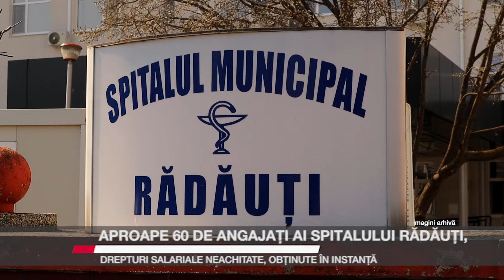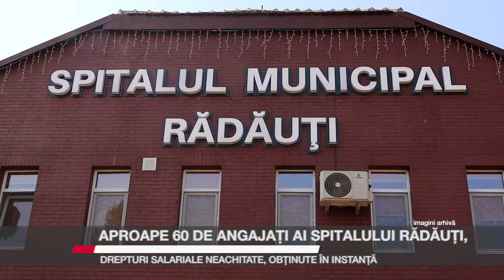Aproape 60 de angajați ai Spitalului Rădăuți, drepturi salariale neachitate, obținute în instanță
57 de angajați ai Spitalului municipal Rădăuți, din cei 192 care au deschis acțiuni în instanță, a obținut câștig de cauză la Tribunalul Suceava în dosarul care are ca obiect drepturi salariale, pe care reclamanții le-au solicitat. Spitalul este obligat să stabilească şi să plătească salariul de bază și alte drepturi salariale invocate de cei 57 de angajați. Decizia nu este definitivă: spitalul are drept de apel în termen de 10 zile. În orice caz, la nivel național, e cel mai mare număr  al angajaților unei instituții care formulează acțiune colectivă împotriva unității angajatoare.